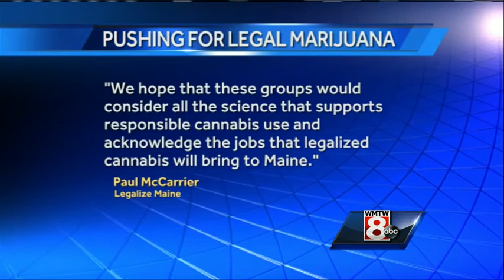Pot foes hope to snuff out legalization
Smart Approaches to Marijuana Maine and the Maine Alliance to Prevent Substance Abuse hold an Augusta news conference to argue that marijuana is not harmless while a legalization bill is proposed again in the State House.